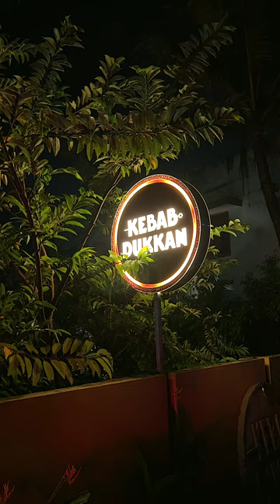KEBAB DUKKAN, Thiruvananthapuram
Two distinguished styles of kebabs called Galouti & Chapli serves here. That is the specialty.
Galouti/Chapli - 79 rs each
Sheekh kebab - Chicken99/Beef 109/Mutton 139
Chicken Burra - 169 rs for QTR
Achari Tikka Gravy - 155 for QTR
Malai Tikka Gravy -  169 for QTR
🌍Madan Kovil Road, near to Fortune IAS Academy, Kuravankonam, Thiruvananthapuram, Kerala 695003
🎸🎶.🎸🎶. SONGS🎸🎶.🎸🎶.
👨‍🎤 Song by Artist name License to Platform name